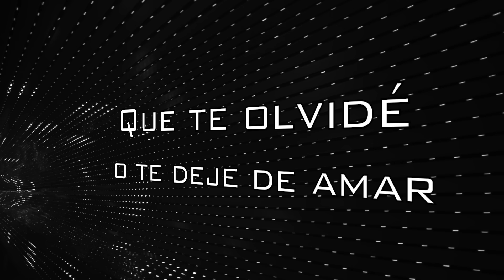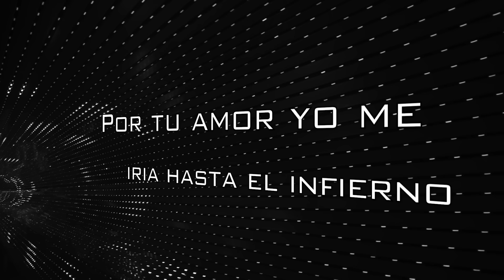Conjunto Rio Grande-Yo Solo Muerto [Letra Oficial]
Music video by Conjunto Rio Grande performing "Yo Solo Muerto" (C) 2018 Discos Goma.